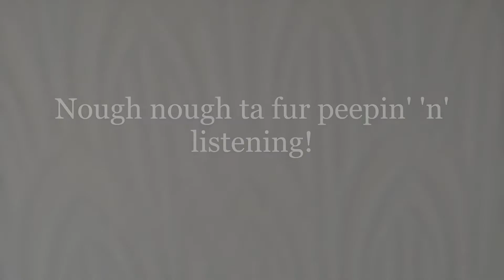Teddybären - Bändigerin, Valse Pour Foxy, Harp+Flauto, remote duet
Teddybären - Bändigerin: composition, video, arrangement, backing (yamaha PSR E363, harp voice);
Anna Disabato: soprano recorder